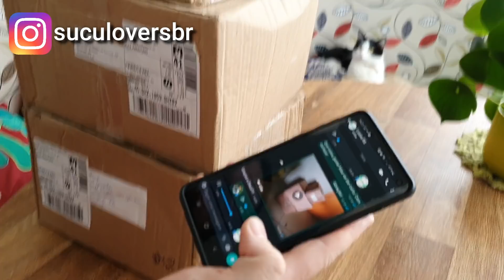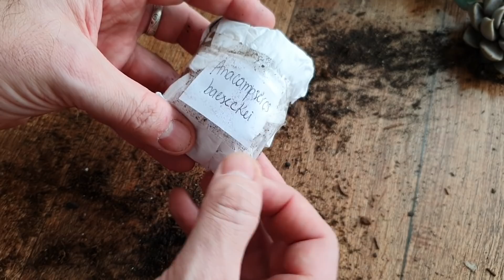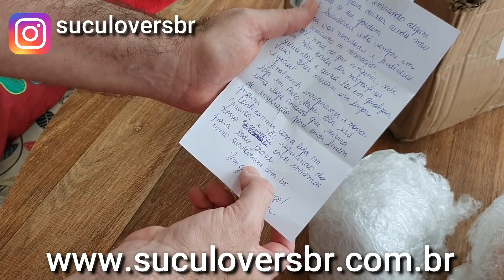SUCULENTAS e muita LOUCURA - RECEBIDOS SUCULOVERSBR - unboxing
Olá, Pessoas! Hoje, no nosso canal do YouTube Um Botânico no Apartamento, vamos endoidar com tantas lindezas recebidas da Suculoversbr lá de Gravataí no Rio Grande do Sul! Suculentas raras, vasos, cachepôs, substrato, enfeites! São muitas coisas lindas!

'Easy Stroll'
Jay Man - OurMusicBox
Sense Of Sympathy (Biblioteca de áudio do YouTube)

PATROCÍNIO:
1. SUCULOVERSBR